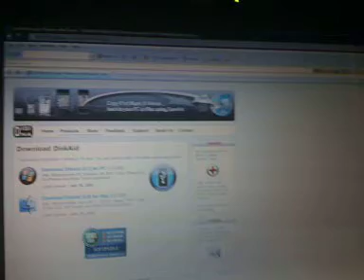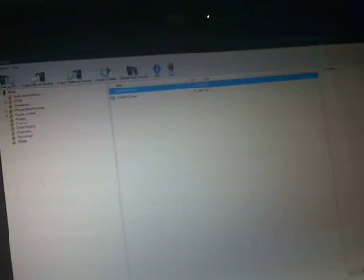How To: Put Cycorder Videos On A Computer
Do u have Cycorder and want to put it on your computer???
All you need is DISKAID. Just Click dowload for the right computer (PC or MAC). Then
run the application and make sure you do to the bottom right hand corner and clink on MEDIA FOLDER. Then click on videos and click on the one u want to save. right click on that and click on copy. Now you can put it on all of YouTube!

(This Video was done on Cycorder with my Iphone)